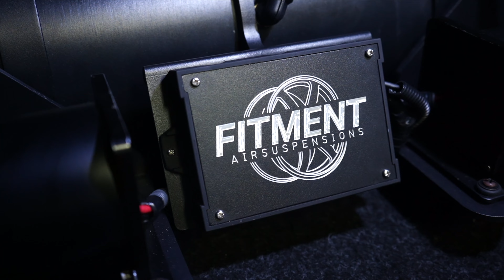SO YOU WANT TO BAG YOUR - HONDA CITY (GM6)